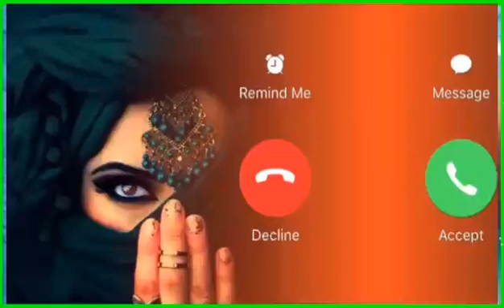Vivo phone message tone vivo ringtone vivo message